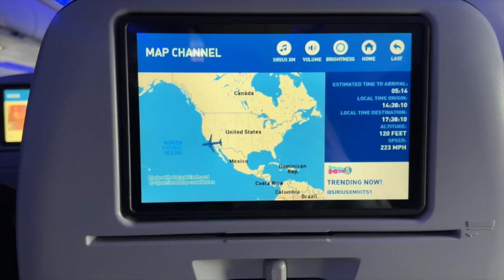vlogmas day 25 | leaving la & home for the holidays ✈️🎄❤️✨🎁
xx
hoo.be/kayla

Song: Telephone
Artist: Zac Greer